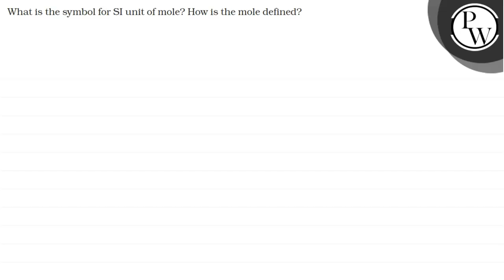What is the symbol for SI unit of mole? How is the mole defined?